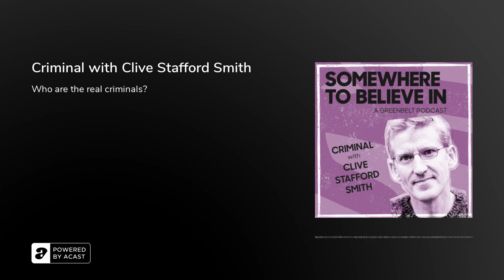Criminal with Clive Stafford Smith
In our final episode of season one, Katherine and Paul are joined by human rights lawyer, founder of Reprieve and all-round international justice powerhouse, Clive Stafford Smith.&nbsp;

Clive candidly discusses his work representing prisoners facing the death penalty, those held in secret prisons (including Guantanamo Bay), and the victims of assassination by drones. He also shares his less-than-glowing views on the criminal justice system, our treatment of criminals and forensic science.

He even uses his incredible mind-melding abilities to interrogate Katherine and Paul (not like that) and poses a series of head-scratchers. Would you send someone you love to prison? What’s the worst thing Paul’s ever done? Is Katherine a marxist? All this and much more...

It’s an important conversation to hear, but be aware it occasionally features some strong language and there are descriptions of torture. Possibly not one for the kids.

Links, resources and episode timestamps (for all you skippers out there) below.____

ABOUT CLIVE STAFFORD SMITHCLIVE STAFFORD SMITH JD OBE is the founder of Reprieve, a London based human rights charity that focuses on the direct representation of prisoners facing the death penalty around the world, those held in secret prisons, and the victims of assassination by drones. Born in Cambridge, he is a dual UK-US national. He was educated at Radley College, where he studied science and mathematics. His law degree comes from Columbia Law School in New York. He worked for nine years at the Southern Center for Human Rights, a charity in Atlanta; in 1993, he founded the Louisiana Crisis Assistance Center, a non-profit law office in New Orleans specializing in the defence of capital cases at the trial level; he founded Reprieve in 1999. In early 2002 he was one of three lawyers who filed the initial litigation in Rasul v. Bush, to force the Bush administration to respect the rights of Muslim prisoners in Guantánamo Bay and other secret prisons. In 2000, he was awarded the OBE by Queen Elizabeth II for “services to humanity”. He has been involved in more than 300 death penalty cases in the US and around the world, and has helped secure the release of 80 detainees in Guantánamo Bay, where he continues to represent a further 7 detainees. He lives in Dorset.Twitter: CliveSSmith____

00:00 - Welcome to Somewhere To Believe In00:30 - Katherine and Paul catch up03:00 - Feedback from listeners04:40 - Introducing Clive Stafford Smith and his work05:49 - Clive joins the conversation06:00 - Clive on covid and human rights09:50 - Clive on how he got into law11:00 - Clive on the British legal system14:14 - Clive on innocence and fair trials 15:50 - Clive on forensic science16:50 - Clive on prison19:00 - Clive on the criminal justice system24:10 - Clive on rehabilitation25:30 - Clive on secret executions26:20 - Clive on doing better28:20 - Talk Snippet from GB2017 ‘The World of Reprieve’37:30 - Clive on Guantanamo Bay42:20 - Clive on hunger strikes44:30 - Clive on what we can do to help47:00 - Clive on violence and pacifism50:40 - Clive on faith54:00 - Clive on passion58:36 - Katherine and Paul reflect on the conversation with Clive01:07:00 - How to get in touch with us01:08:10 - Thank you’s____

A huge thanks to the Greenbelt Volunteer Talks Team for all their hard work on editing this episode. Our podcast music is ‘I Can Change’ by Lee Bains III &amp; The Glory Fires.____